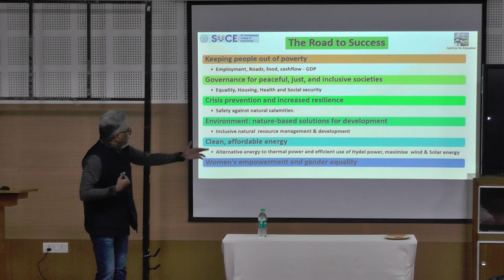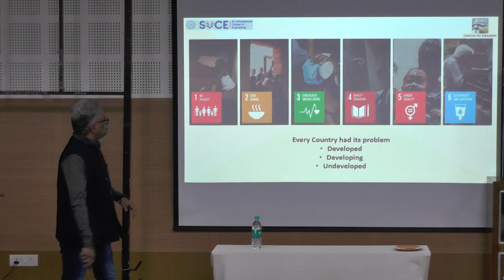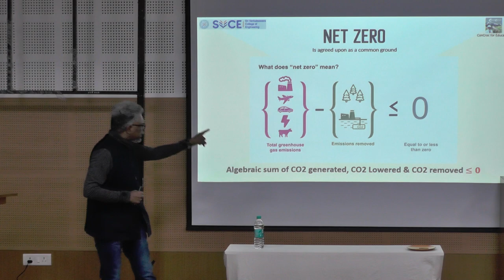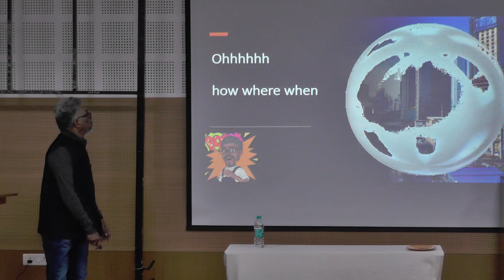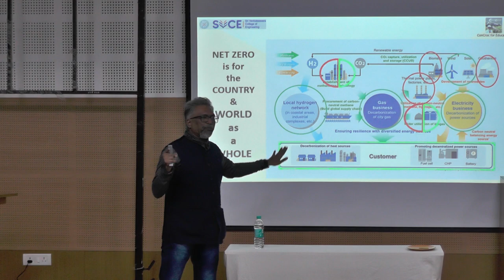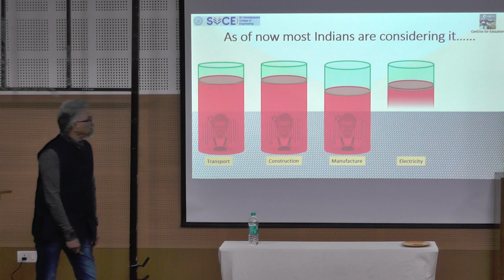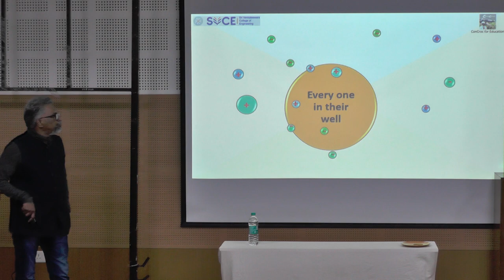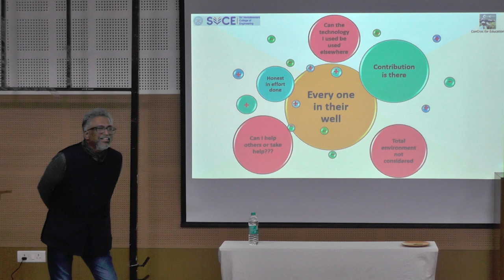Energy Efficient Sustainable Infrastructure by Mr. Nagesh Puttaswamy - Day 2 Part 6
SERB Sponsored National Conference on “Smart and Energy Efficient Construction Materials and Technologies for Sustainable Infrastructure (SEMSI 2023)"

Keynote Speaker:
Mr. Nagesh Puttaswamy
Former DGM Technical
Ultratech Cements Ltd.
Independent Civil Engineering Professional Trainer,
Mentor & Skill Enhancer